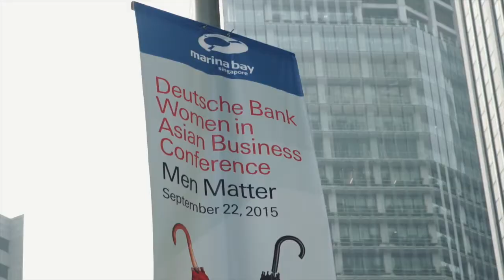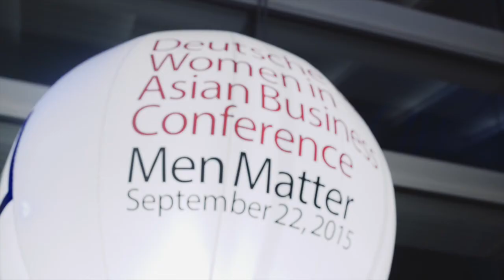Women in Asian Business Conference 2015 highlights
More than 1,000 people gathered in Singapore in September for the 2015 Deutsche Bank's Women in Asian Business conference.